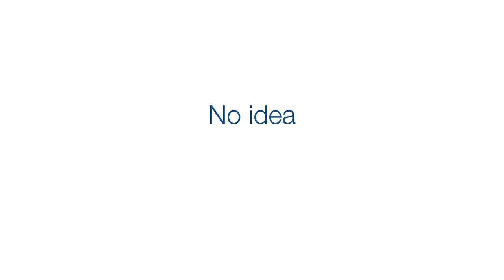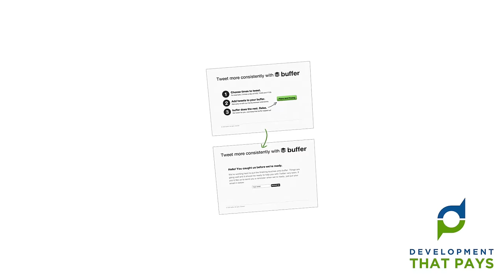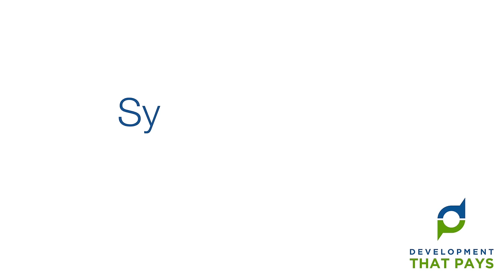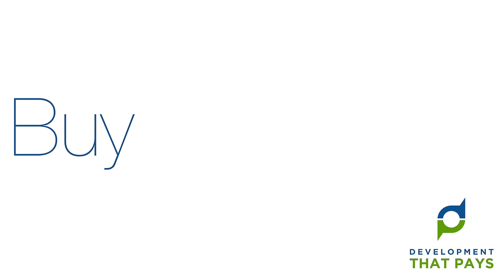3 Awesome Minimum Viable Products (MVPs)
What are the best MPVs of all time? I've absolutely no idea... but Buffer, Dropbox and Zappos are three of my favourites.

New for 2024: my best-ever training:
"How Your Agile Teams Can Achieve Predictability and Productivity WITHOUT Burnout"

0:15 - Ground rules for a perfect MVP
1:00 - Buffer's MVP
1:58 - Dropbox's MVP
3:23 - Zappos' MVP

35. 3 Awesome Minimum Viable Products (MVPs)

Today, we're going to take a look at three of my favourite examples of Minimum Viable Products (MVPs). Before diving in. let's establish some ground rules for a "proper" MVP It's got to be Minimal It's got to be Viable And it's got to be a Prod... Actually No, it does not need to be a Product. (I'll be showing you a great example of a "non-product" in a minute or two.) Some have argued that the word "Product" in MVP is unhelpful. Steven Cohn has made a strong case for the word "Experiment". I agree. But for now let's stick with the "P" and temporarily re-define it to. Pre-meditated. Meaning that the MVP must be a deliberate attempt to learn about the market. This rules out cases that look like MVPs in retrospect, but were really full products that - to everyone's surprise - developed into something big. Let's get going. No. 3 - Buffer Buffer is a application that makes it easy to share content on social media. Here's what they put on the their site. A test, certainly. But it falls short of an MVP in my opinion. Their next test was better. They slotted this page in-between the other two pages. Now visitors to the website are not just saying "This is interesting" They're saying "I want to BUY this". Okay, there's nowhere to input your credit card details. But anyone who got this far was at least prepared to think about parting with their money. As co-founder Joel Gascoigne said: "After this result, I didn’t hesitate to start building the first minimal version of the real, functioning product." Minimal - certainly Viable - yes Pre-mediated - check Buffer's current valuation is something close to $400 million No. 2 - Dropbox Dropbox, as I'm sure you know, is a file synchronisation service. Edit a file on your desktop... ... and seconds later its updated on all of your other devices. Rewind to the early days. The team - entirely composed of techies - had the basic synchronisation working. That was the easy bit. The hard bit was going to be to achieve the same trick on pretty well every platform: Mac, Windows, iPhone, etc. Given that the team was all techies, you'd have put money on them diving straight in. But CEO Drew Houston did something surprising. He made a video. The video - just three minutes long - demonstrated the synch process end to end. But it was more than just a demo: it was full of techie in-jokes... designed to appeal to early adopters. It worked like a charm In Drew's words: “It drove hundreds of thousands of people to the website. Our beta waiting list went from 5,000 people to 75,000 people literally overnight. It totally blew us away.” Minimal - Yes Viable - Not a product that could be used, but a product that could be demonstrated. Pre-Meditated - Yes Dropbox went on to do quite well. It's current value stands between $5 and $10 BILLION. No. 1 - Zappos It's 1999. Co-founder Nick Swinmurn wanted to build an online store for shoes. But would people use it Here's how he went about finding out. He popped down to lis local shoe shops he went into the shops and... ... I sh!t you not... he PHOTOGRAPHED PAIRS OF SHOES! The photos were uploaded to a super-simple website. If someone clicked on the button to buy a pair Nick would pop down to the store and... BUY THE SHOES! Zero infrastructure. Zero inventory. Minimal - definitely Viable - This time it's not even up for discussion. Most definitely: real customers; real money changing hands; real shoes! Pre-meditated Check. Zappos went on to do quite well: it was acquired by Amazon in 2009 for a cool $1.2 billion. Your thoughts, please! -